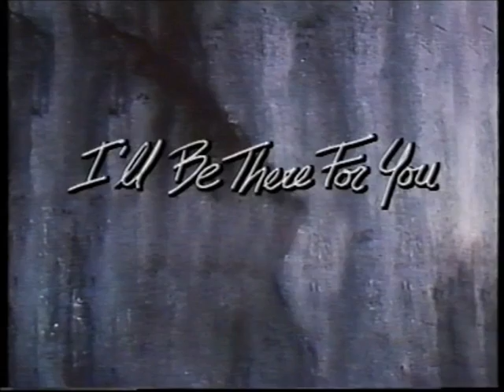Bon Jovi - New Jersey, the Videos interview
Outtakes from the New Jersey, the Videos DVD, 1989.

The boys talk about the band, music, videos and goof around.